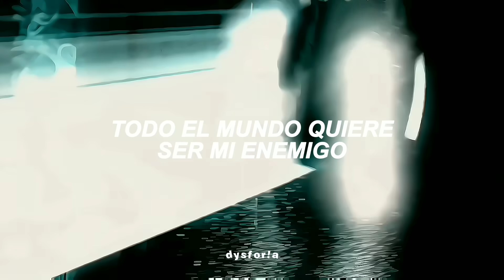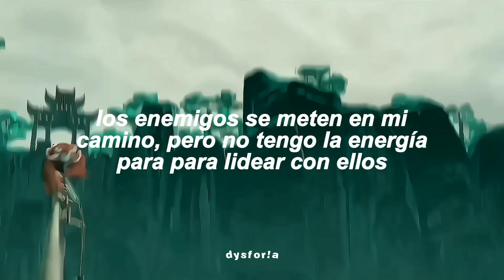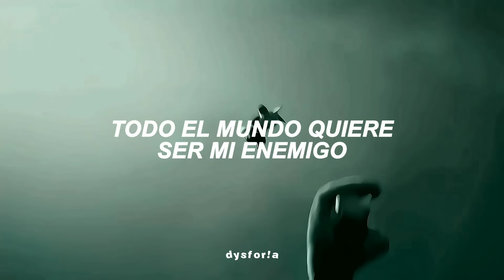"Todos ustedes contra mi solo" (Tai Lung)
🖇️ 𝗖𝗔𝗡𝗖𝗜𝗢𝗡⠨𝖤𝗇𝖾𝗆𝗒
🖇️ 𝗖𝗥𝗘𝗔𝗗𝗢𝗥⠨𝖨𝗆𝖺𝗀𝗂𝗇𝖾 𝖣𝗋𝖺𝗀𝗈𝗇𝗌
🖇️ 𝗜𝗠𝗔𝗚𝗘𝗡⠨𝖪𝗎𝗇𝗀 𝖿𝗎 𝗉𝖺𝗇𝖽𝖺 (𝖳𝖺𝗂 𝖫𝗎𝗇𝗀)

            ع˖⁺ ☁⋆ ୭ 🕊.⋆｡⋆༶⋆˙⊹

︻デ═一  ¡! mis traducciones
                            no son lietrales ¡!     ꙰ૈ☆

︻デ═一 ¡! pueden hacer sugerencias

︻デ═一 ¡! cualquier corrección es
                    más que bienvenida ¡!     ꙰ૈ☆

Tags ( i g n o r a r ) ;
Enemy Sub Español
Enemy Imagine Dragons Sub Español
Arcane Enemy Sub Español
Arcane Imagine Dragons
Kung fu panda
Enemy edit
Tai Lung Enemy
Kung fu panda Tai Lung
Dysforia Dysfor!a